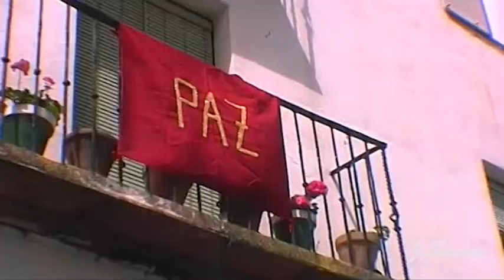Procesión de la Virgen de la Paz (Ronda, 2003).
CÁMARA Y EDICIÓN: JULIO BRAVO. En el año 2003 y durante la anual procesión dominical del mes de Mayo, la Virgen de la Paz, Patrona y Alcaldesa Perpétua de Ronda, recibe las llaves de la Ciudad, en multitudinario acto.